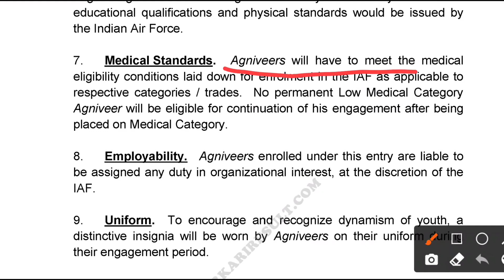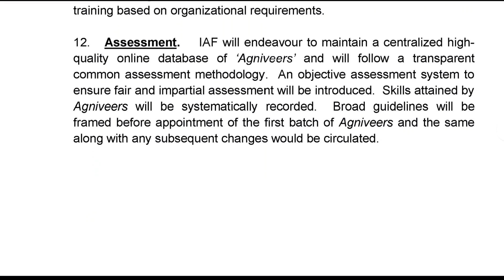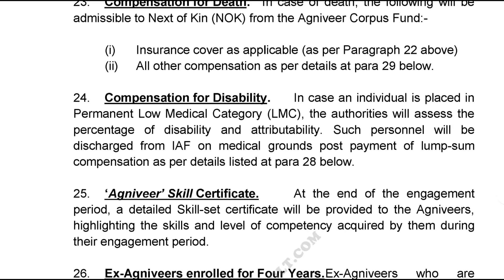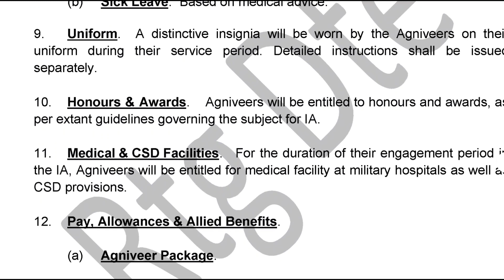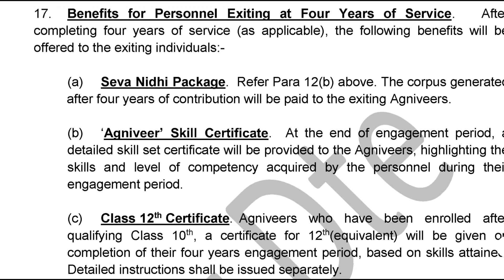🔥Airforce & Army TOD Notification Out | Form , Age Limit & Eligibility Criteria | TOD Big Update🔥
Like__Subscribe__Share__Comment